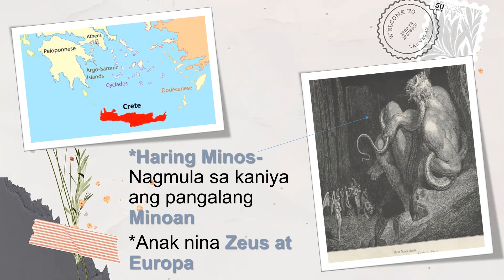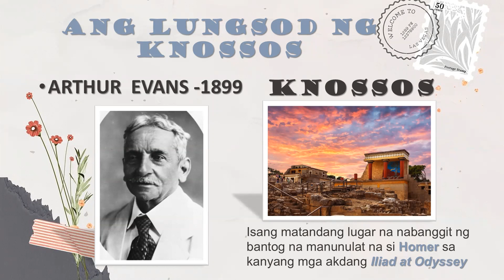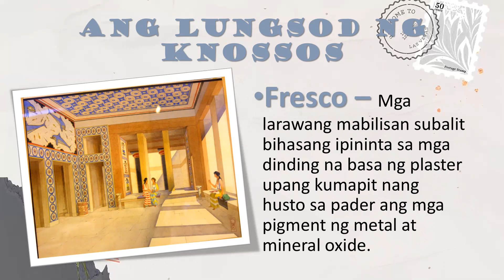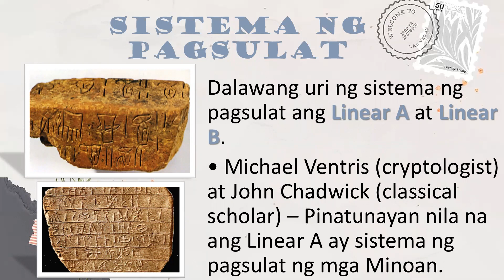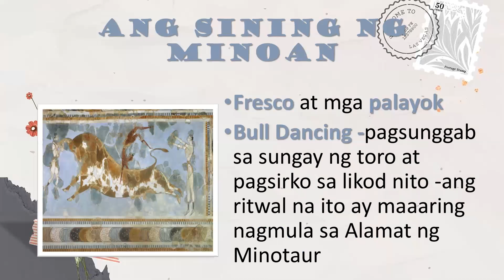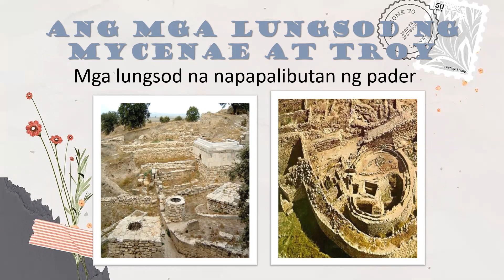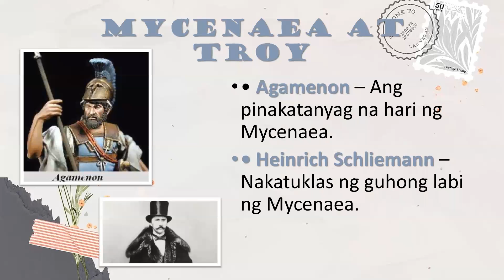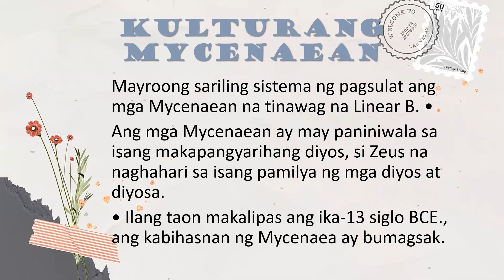KABIHASNANG MINOAN AT KABIHASNANG MYCENAEAN